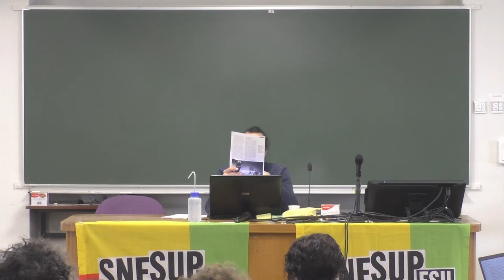Partie de Pierre Clément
Journée APC - Paris Descartes